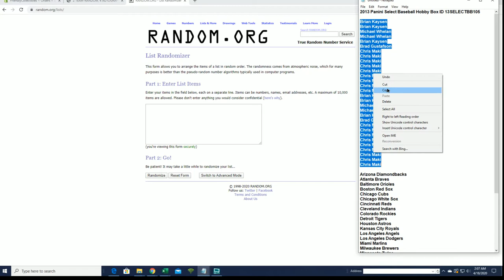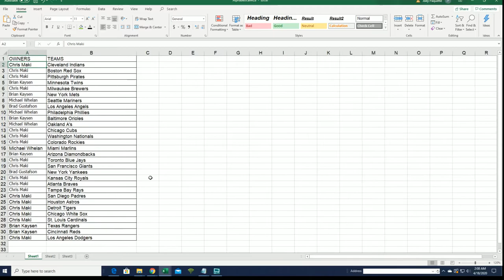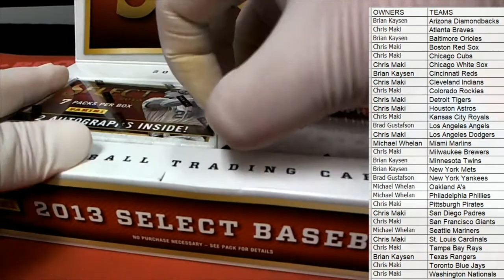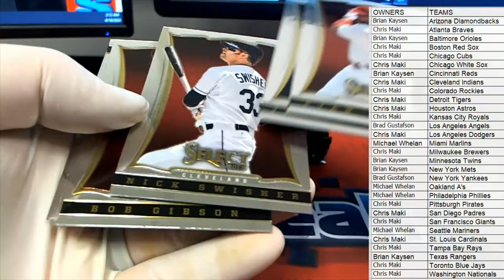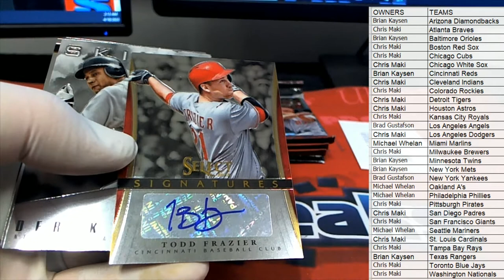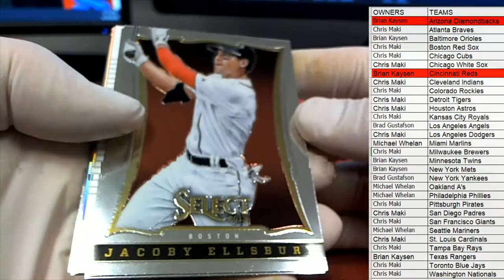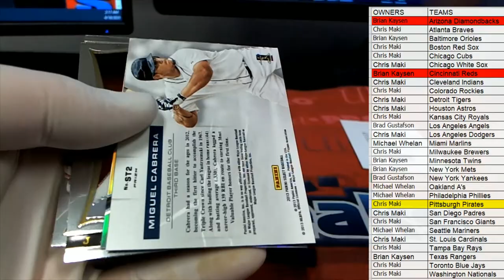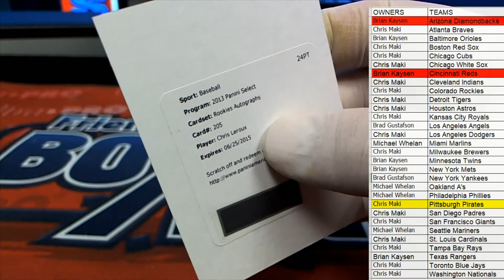2013 Panini Select Baseball Hobby Box ID 13SELECTBB105